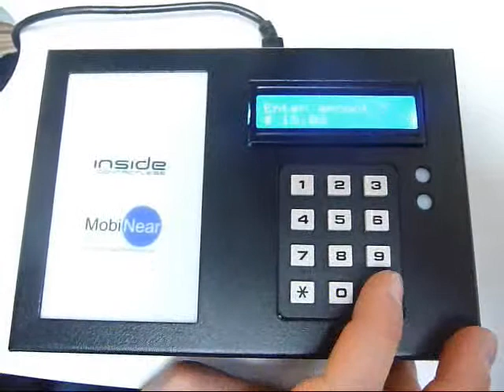MobiNear m-Payment via NFC Demo MWC2010 Retail Box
MobiNear NFC Demo (on Inside Contactless Booth) at MWC 2010

Demo:
1. Enter the Amount (then press # for Enter)
2. Present NFC Badge
3. PIN code (1234 #)

Validation: Green Light

For m-Payment, mobile identification (i.e. m-ID) can be associated to an online account (PayPal, for example).